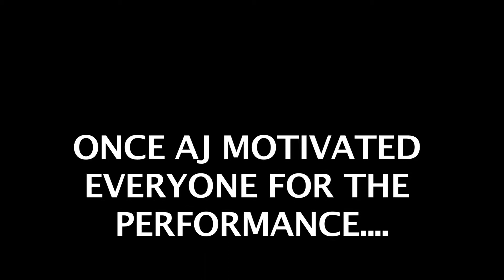"NOTCH" live in 75 MAIN S. Hamptons Hosted By- "AJ EL KALLEJERO"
filmed by & edited by: Anthony Talent
Bookings,
Aj El Kallejero